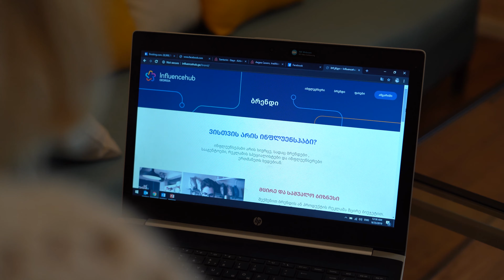კომპანია "Influencehub.ge"-ის გამარჯვებული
🌟👀 გაინტერესებთ ვინ გახდა კომპანია რჩეული ინფლუენსერი?
Ani Bulia
Liza Kenia ლილიუმის ბლოგი • Lilium Blog Salome Kokuashvili